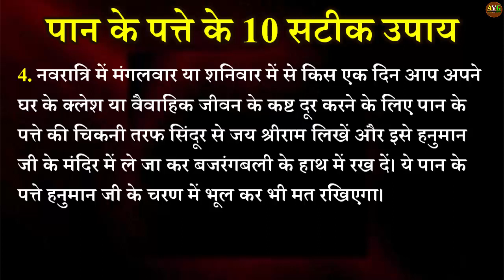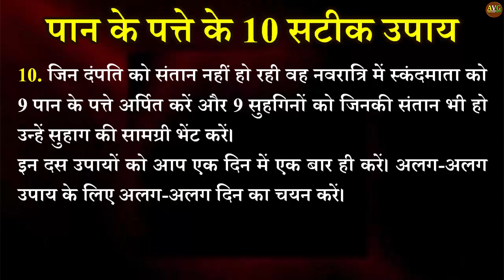नवरात्री में करें पान के पत्ते के ये 10 उपाय हो जाएगी कई समास्याए जड़ से ख़त्म || Navratri Ke upay -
नवरात्री की नवमी को करें एक पान के पत्ते से संतान शुख प्राप्ति का ये चमत्कारी उपाय

1. नवरात्री में करें पान के पत्ते के ये 10 उपाय हो जाएगी कई समास्याए जड़ से ख़त्म -

2.Navratri Ke upay | Navratri 2020 Me Paan Ke Patten Ke Ye 10 Upayen Kai Samasyon Ko Jad Se Karegen Samapt -

3. नवरात्रि में अष्टमी या नवमी पान के पत्ते का ये चमत्कारी उपाय -